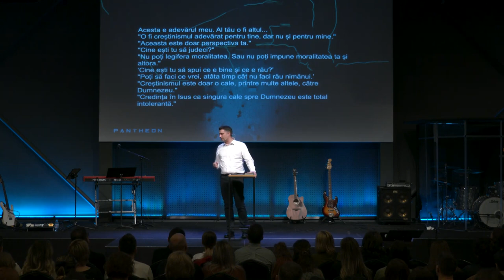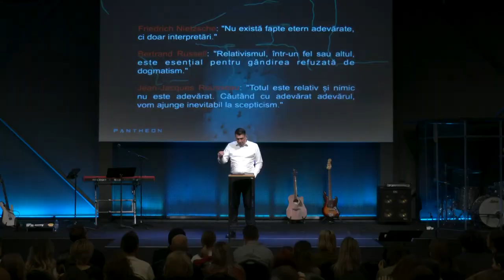Vlad Crîznic - Relativismul | Pantheon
Biserica Via Cluj - mesaj din seria "Pantheon", rostit de pastorul Vlad Crîznic, în data de 11 februarie 2024. Predici pentru vremuri grele